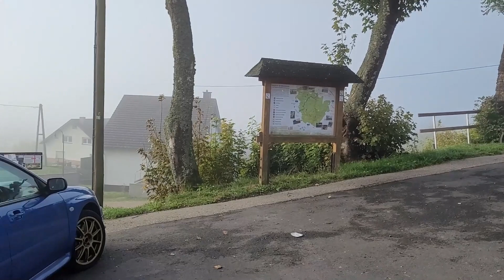Roadtrip from Ireland to the Nurburgring 2022 (Part 1)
In this video I share my journey on the way to the Nurburgring, some carspotting around the Ring and an onboard lap with a track prepped M3 E46 capable of serious BTG times.
Unfortunately, my newly acquired camera proved to be a disappointment and most of my onboard videos of my 8 laps are "chopped". I'll review them again and try to combine whatever I can for the following video to show more of my trip, including the exciting laps I managed to put down this time.
Despite the issue with my camera (discovered today), this trip was the best one yet! Where I managed to explore the villages nearby more, found more viewing spots, met a few friends there, met new ones as well, managed to do top speed run on the autobahn with my STi and improved my driving skills and lap times.
If you haven't visited the Ring yet, I strongly recommend you do!